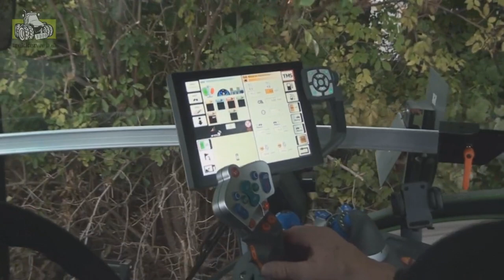Trekkerweb Jaar overzicht 2016